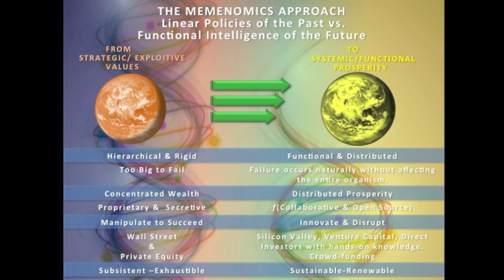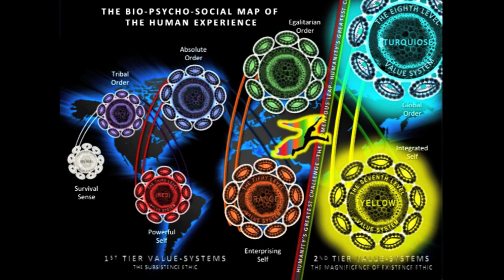MEMEnomics, the evolutionary, whole-systems approach to Economics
Author of the theory of MEMEnomics describes his approach to economic development